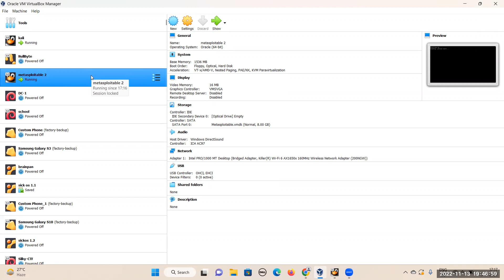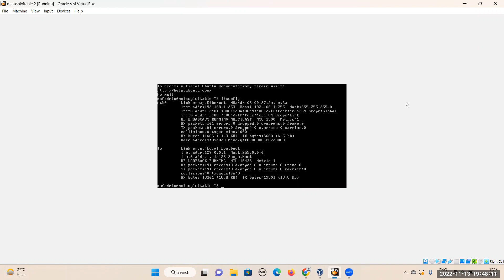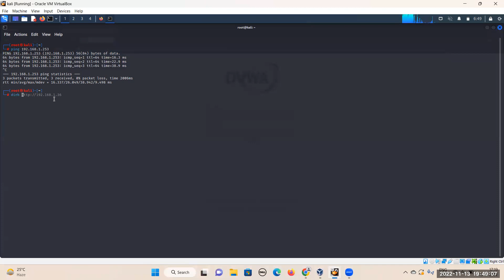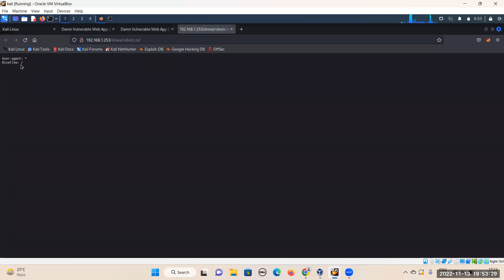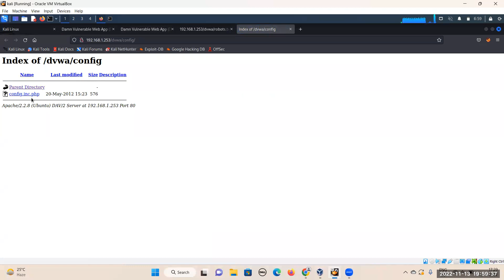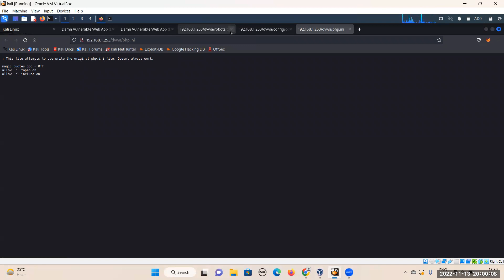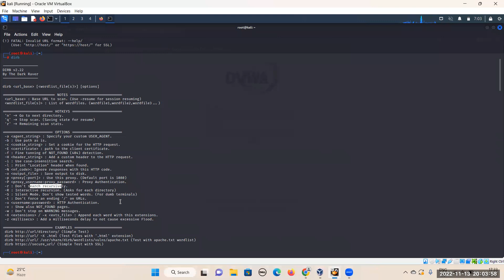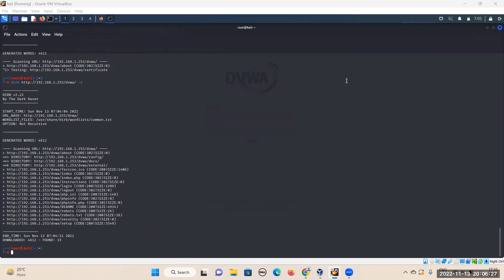How to use DIRB tool | India's best Cyber Security and Ethical Hacking Course Training Institute.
1st Floor, Plot no. 4, Lane no. 2, Kehar Singh Estate Westend Marg, Behind Saket Metro Station